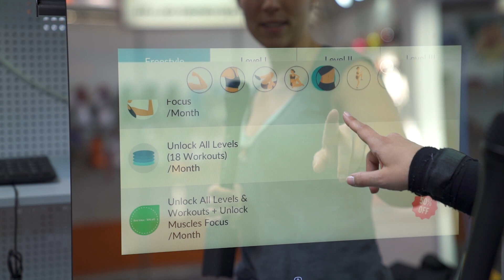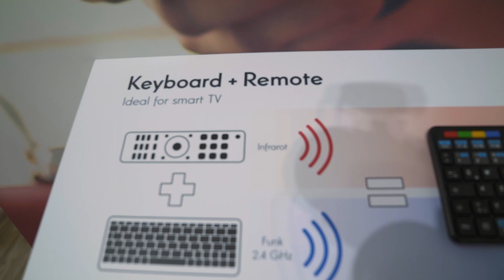IFA Entdeckung: Die 5, oder 6 kuriosesten IFA Produkte 2017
Dominik und Stephanie haben es sich in diesem Video zur Aufgabe gemacht die komischsten Produkte, die sie auftreiben konnten auszuprobieren und zu präsentieren! Enjoy!